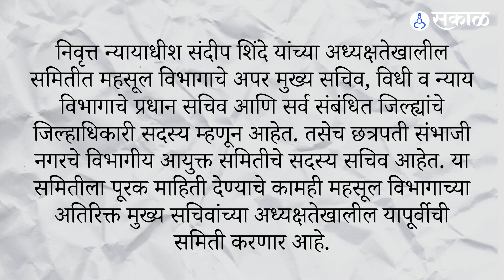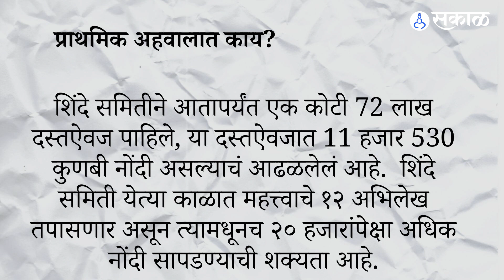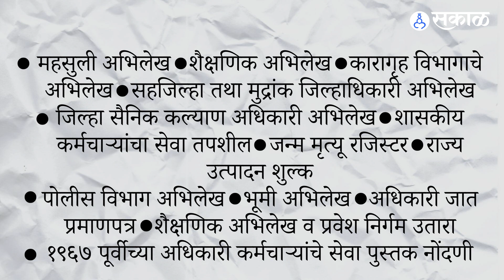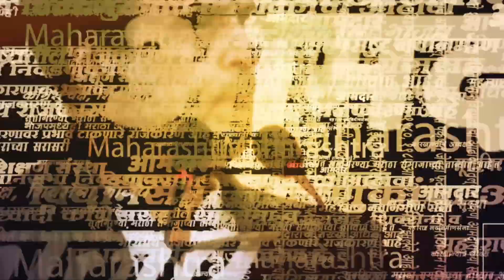Maratha Reservation : Eknath Shinde यांनी नेमलेल्या शिंदे समितीने आतापर्यंत काय-काय केलं?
मराठा आरक्षण मुद्दा आता महाराष्ट्रात नाही तर देशात चर्चेत आला आला. मनोज जरांगे यांच्या उपोषणाने महाराष्ट्रातील मराठा समाज पेटून उठला आहे. मनोज जरांगे यांनी यापूर्वी १७ दिवस उपोषण केले होते. त्यानंतर १४ सप्टेंबरला मुख्यमंत्री एकनाथ शिंदे यांनी आंतरवाली सराटी येथे मनोज जरांगे यांची भेट घेत त्यांना उपोषण मागे घ्यायला लावले.